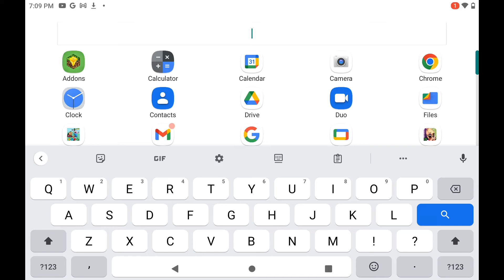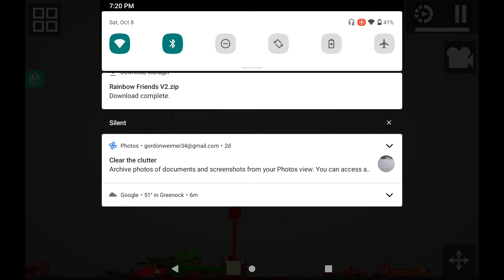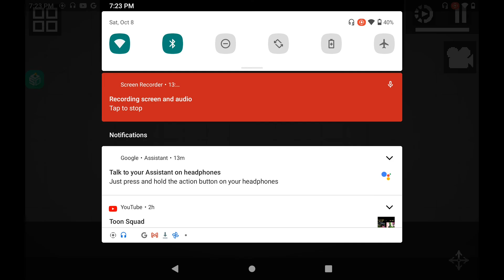melon playground rainbow friends part 4